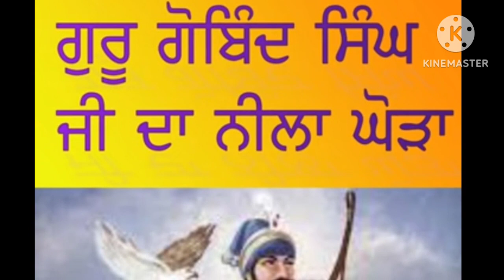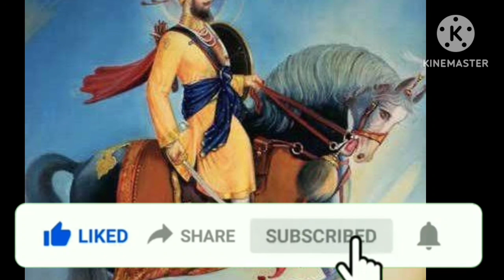Blue Horse Of Guru Gobind Singh Ji.(ਗੁਰੂ ਗੋਬਿੰਦ ਸਿੰਘ ਜੀ ਦਾ ਨੀਲਾ ਘੋੜਾ।) ਇੱਕ ਵਾਰ ਜਰੂਰ ਸੁਣੋ ਜੀ।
thankyou🙏🙏🙏❤️

thankyou,🙏🙏🙏🙏

Blue Horse Of Guru Gobind Singh Ji
ਗੁਰੂ ਗੋਬਿੰਦ ਸਿੰਘ ਜੀ ਦਾ ਨੀਲਾ ਘੋੜਾ।